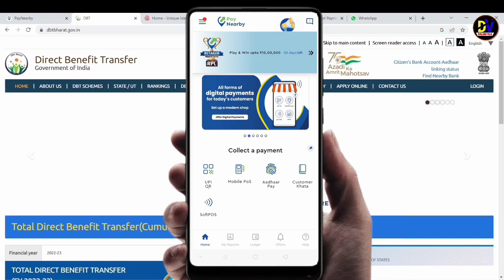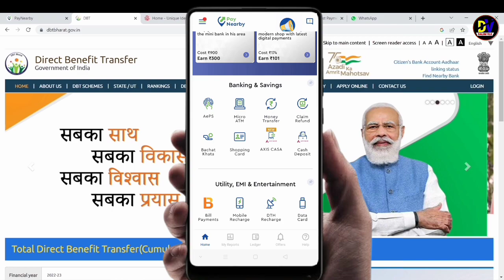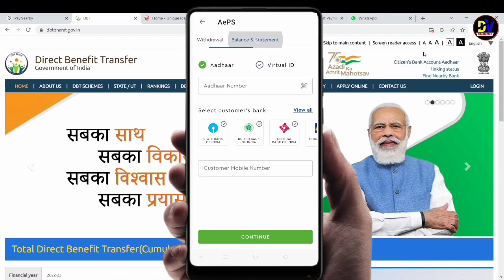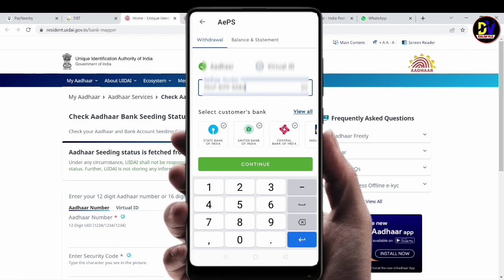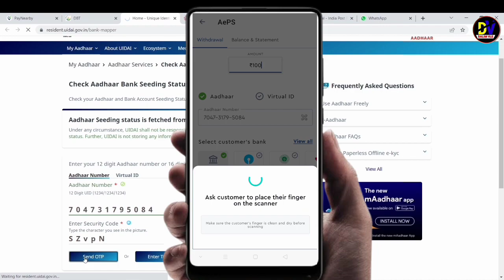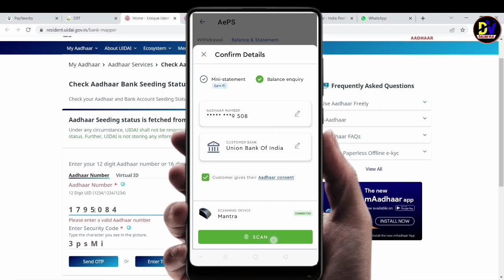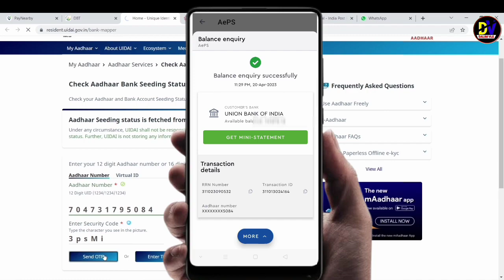PayNearby Latest News new version 5 0 7 || paynearby New update || paynearby aadhar withdrawal